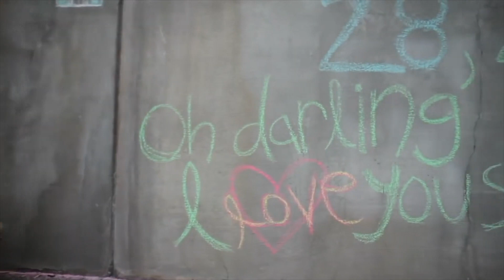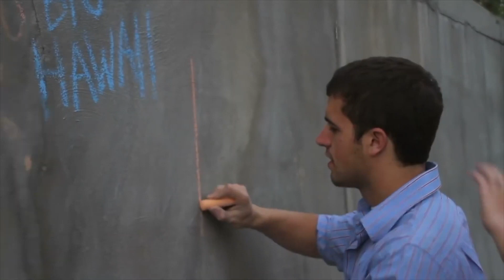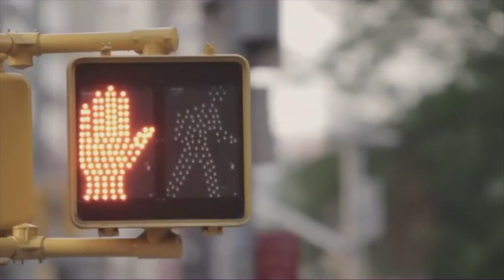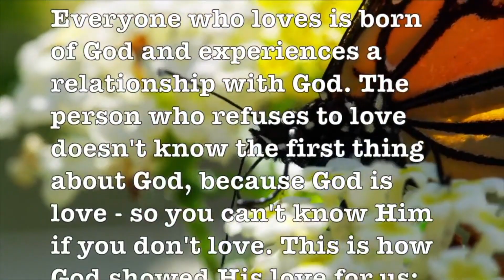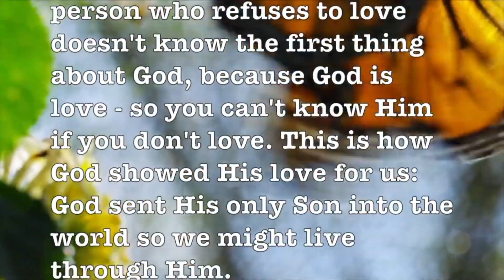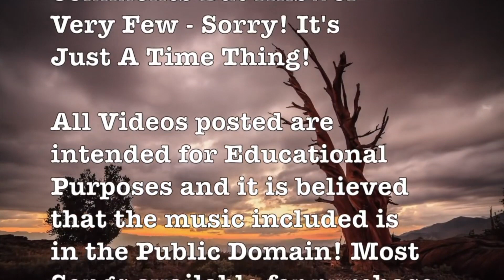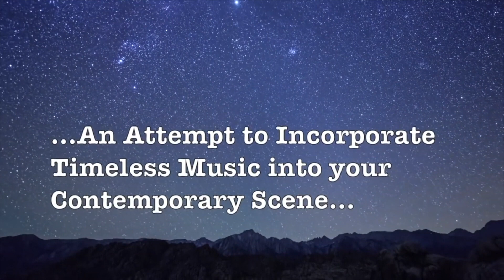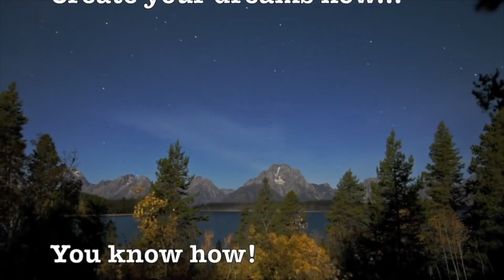Always! (Irving Berlin) Popular Easy Listening Classic Standard HD Music Video!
Prof Howdy

- Queen Victoria